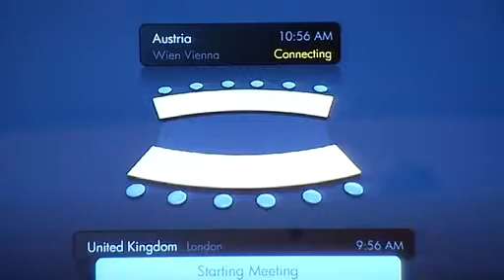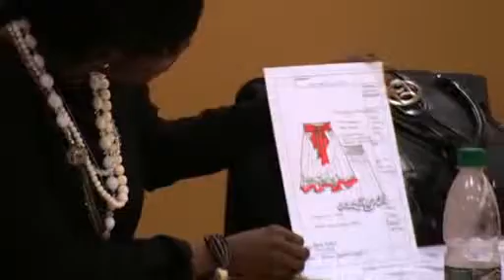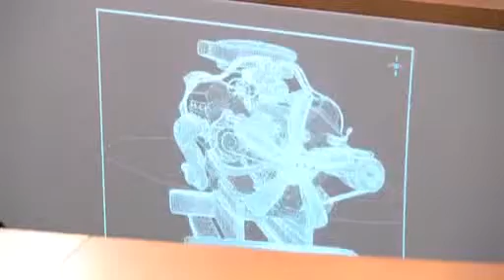Green Planet 11: Telepresence and Virtualisation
Featuring:
David Thodey, CEO, Telstra
Paul Bradley, International Business Manager, HP Halo
Frank Kasparek, Sales and Marketing Europe, HP Halo
Hugh Saddington, GM Marketing Strategy and Analytics, Telstra
Manoj Leelaniva, VP Product Management, Juniper Networks

Filmed 2009
13-part web series from TelecomTV